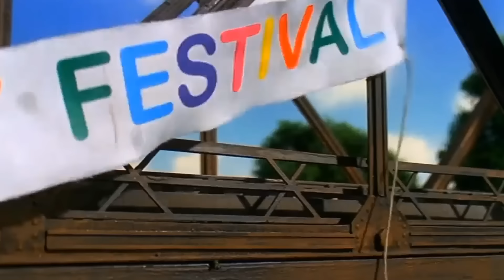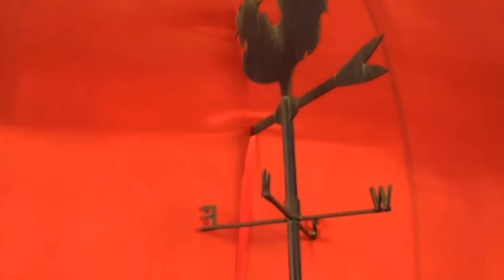Thomas & Friends - Every Single Accident (Model Series: 1-12 + 3 Specials)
This is the Return of One of My Most Ambitious Series Yet! This is Episode 1 of 4!
Episode 2 will Include All CGI Accidents
Episode 3 will Include AEG Accidents
Episode 4 will be All of Episodes 1-3 in a Silly Compilation!

In Order:
Terence the Tractor
Percy Runs Away
The Flying Kipper
James in a Mess
Gordon Takes a Dip
Down the Mine
Double Trouble
Percy Takes the Plunge
Pop Goes the Diesel
A Close Shave for Duck
Donald and Douglas
Thomas Comes to Breakfast
Percy's Predicament
Percy's Ghostly Trick
Woolly Bear
Thomas and the Missing Christmas Tree
A Scarf for Percy
Percy's Promise
Thomas Gets Bumped
Diesel Does It Again
Trust Thomas
Toby's Tightrope
One Good Turn
Oliver Owns Up
Heroes
Percy, James and the Fruitful Day
Granpuff
Sleeping Beauty
Bulldog
Four Little Engines
A Bad Day for Sir Handel
Rusty Helps Peter Sam
Rock N Roll
Special Funnel
Steam Roller
Henry and the Elephant
Toad Stands By
Thomas and the Special Letter
Thomas Meets the Queen
Fish
Special Attraction
Mind that Bike
Cranky Bugs
Horrid Lorry
A Better View for Gordon
Lady Hatt's Birthday Party
James and the Trouble with Trees
Bye George!
Put Upon Percy
Toby and the Flood
Haunted Henry
Double Teething Troubles
Something in the Air
Thomas and the Rumors
Oliver's Find
Sir Topham Hatt's Holiday
Busy Going Backwards
Duncan Gets Spooked
Rusty and the Boulder
Snow
Harvey to the Rescue
Thomas and the Magic Railroad
No Sleep for Cranky
A Bad Day for Harold
The Fog Man
Jack Jumps In
A Friend in Need
It's Only Snow
Twin Trouble
The World's Strongest Engine
Percy and the Haunted Mine
James and the Red Balloon
Gordon Takes a Tumble
Percy's Chocolate Crunch
Buffer Bother
Thomas, Percy and the Squeak
Thomas and the Jet Engine
Dunkin' Duncan
Percy Gets It Right
Bill, Ben and Fergus
The Old Bridge
Edward's Brass Band
James and the Queen of Sodor
Spotless Record
Toby and the Windmill
Bad Day at Castle Loch
Snow Engine
Something Fishy
The Runaway Elephant
The Grand Opening
Best Dressed Engine
Not So Hasty Cakes
Trusty Rusty
Thomas and the Tuba
Percy's New Whistle
Thomas to the Rescue
James Gets a New Coat
Thomas Saves the Day
Percy's Big Mistake
Emily's New Route
Gordon Takes Charge
Spic and Span
Thomas Gets It Right
Fish
Halloween
Too Hot for Thomas
Thomas and the Rainbow
Calling All Engines
Mighty Mac
Respect for Gordon
Thomas and the New Engine
Toby Feels Left Out
Henry and the Flagpole
Emily Knows Best
Thomas' Day Off
Thomas' New Trucks
Duncan and the Old Mine
Skarloey the Brave
Keeping Up with James
Flour Power
Follow that Flour
Duncan Drops a Clanger
Thomas' Tricky Tree
Fearless Freddie
Big Strong Henry
Sticky Taffy Thomas
Edward Strikes Out
Wharf and Peace
Thomas and the Colors
Thomas and the Birthday Mail
James the Second Best
Thomas and Skarloey's Big Day Out
Jack Owns Up
Alfie Has Kittens
On Site with Thomas
The Tortoise and the Hare
A Happy Day for Percy
Thomas' Trusty Friends
A Tale for Thomas
Dream On
Dirty Work
Hector the Horrid
Henry's Lucky Day
Thomas and the Lighthouse
Thomas and the Big Bang
Thomas Sets Sail
Edward and the Mail
Toby's Triumph
Thomas and the Runaway Car
Thomas and the Stinky Cheese
Cool Truckings
Wash Behind Your Buffers
Ding-a-Ling
The Great Discovery
Thomas and the Billboard
Steady Eddie
Excellent Emily
Saved You!
Duncan and the Hot Air Balloon
James Works It Out
Rosie's Carnival Special
Mountain Marvel
Don't Go Back
Gordon Takes a Shortcut
Thomas Puts the Brakes On
Push Me, Pull You